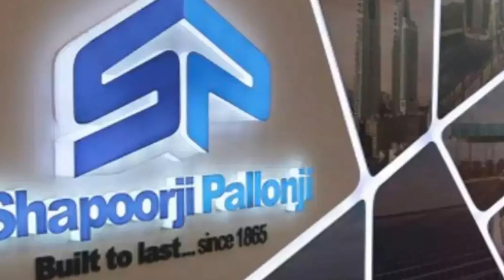MINERVA - 91 Floor Residential Project of Mumbai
Renowned builders Shapoorji Pallonji and Asia-Pacific Investment Company struck a deal to build 91-story super residential project, whose construction was kicked off by Lokandwala Kataria in 2010.